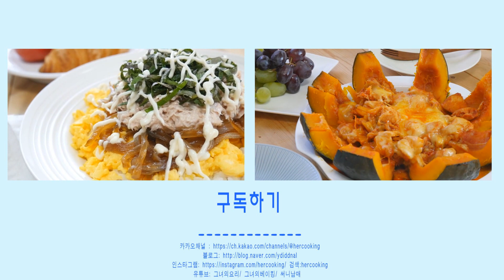황금레시피~ [탕수육: Sweet and Sour Pork ] 중식 Chinese food [그녀의요리 : hercooking]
알고보면 쉬운 탕수육입니다.

탕수육은 된녹말이라고 하여 물에 불린 녹말을 사용합니다.
녹말을 물과 섞어 30분 뒤에 가라앉는 전분만을 사용하고 윗물을 버리시면 됩니다.
반죽시 계란흰자만 사용하시면 바삭한 식감을 살릴수 있습니다.

소스는 간단하게 양념재료를 모두 넣고 끓으면 채소넣은 뒤 바로 물녹말 넣어서 농도 잡으면 끝~^^
되직한 농도를 원하시면 물전분 더 넣으시면 됩니다.
원래 탕수요리는 흐르는 느낌이 나는 소스입니다.
소스를 오래 끓이셧다면 산도가 날라갈수 있으니 그땐 식초를 조금더 추가하세요~

재료
돼지고기(등심) 600g  pork (sirloin)
전분 1c starch
소금  salt
후춧가루 black pepper
청주 2Tb  rice wine
계란흰자 1 egg whites

소스
물 400ml water
흑설탕 2Tb black sugar
설탕 1/2C sugar
간장 3Tb soy sauce
식초 4Tb vinegar
전분 2Tb starch +물 3Tb water
 양파 1/2 onion
오이 1/3 cucumber
당근 1/3 carrot
목이버섯  tree ears

                   검색 : hercooking